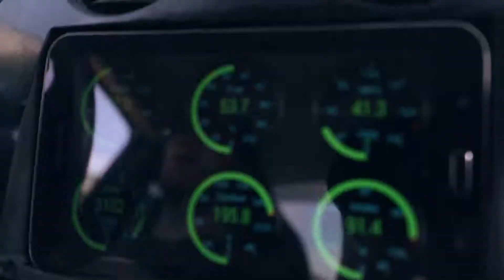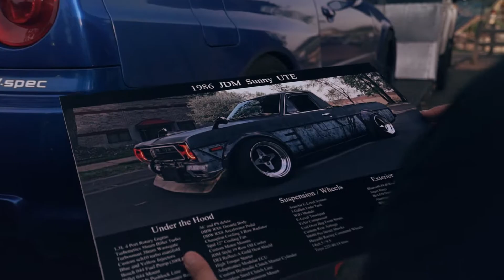Road to Automotion 2018. R34 SKYLINE!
My first "vlog" type video. Not much talking just the driving and action.